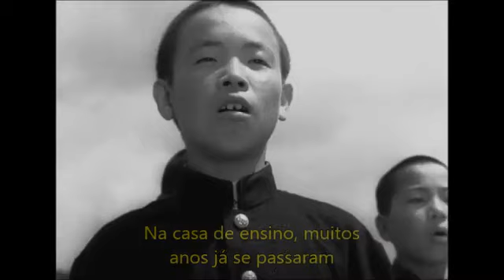AOGEBA TOUTOSHI - Legendado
仰げば尊し